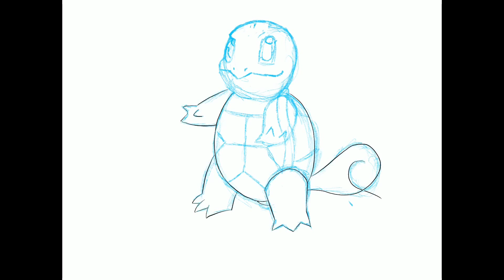Speed drawing Squirtle